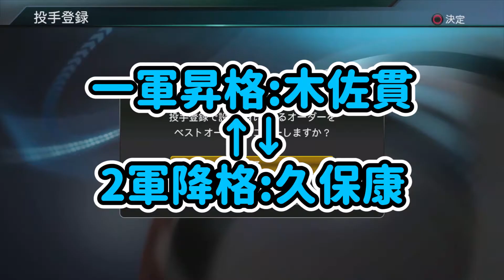[プロスピ]圧巻!玄人館山大活躍!!!【松坂世代の最後の挑戦!#4】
趣味Tuberの0O(leo)です！
毎週水曜に生放送と不定期ですが動画投稿もやってます！